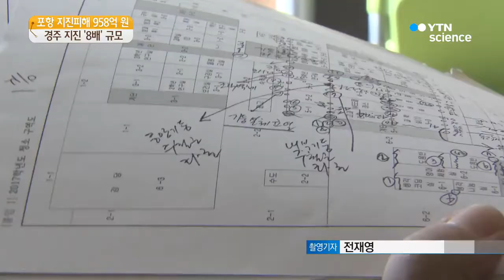포항 지진피해 958억 원...경주지진 8배 규모 / YTN 사이언스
[앵커]
포항 지진의 피해액이 958억 원으로 잠정 집계됐습니다.

경주 지진 피해 120억 원의 8배에 이르는 규모인데요, 피해가 큰 만큼 이재민 대책부터 생활 안정까지 해야 할 일이 많습니다.

손재호 기자가 보도합니다.

[기자]
지금까지 접수된 포항지진의 피해 가운데 민간시설 부분은 2만9천734건에 4백26억 원입니다.

주택이 완전히 파손된 것만 342건에 이릅니다.

학교와 항만 등 공공 부분은 404건에 5백32억 원입니다.

가장 시급한 것은 집을 잃은 이재민들의 이주 대책입니다.

이 가운데 철거 결정이 난 아파트 등의 재개발 재건축이 시급합니다.

[이강덕 / 포항시장 : 이 부분은 정부에 규제 완화 요청했기 때문에 지역주민과 협의해서 빨리 진행해나갈 계획입니다.]

포항시는 피해주민들의 생활 안정을 위해 지방세 감면, 납부기한 연장 등 다양한 세제지원을 발표했습니다.

지진으로 파손된 건축물이나 선박, 자동차, 기계장비 등을 2년 이내 대체 취득하면 취득세를 감면해 주기로 했습니다.

자동차의 경우 파손돼 사용할 수 없는 것으로 인정되면 자동차세를 면제해 줍니다.

정부도 추가지원을 약속했습니다.

지난 11일과 16일 포항 지진에 대한 40억 원의 특별교부세 지원에 이어 40억 원을 추가 지원하기로 했습니다.

[정종제 / 중앙재난안전대책본부 총괄조정관 : 위험시설물에 대한 정밀 안전진단을 하고, 시설물을 철거하는 등 신속한 피해복구를 위해 쓰일 수 있도록 하겠습니다.]

현재까지 포항 지진의 응급 복구율은 수치상으로는 93.4%입니다.

최대한 복구의 속도를 높이고 있지만 지진의 상처가 완전히 아물기까지는 상당한 시간이 필요한 상황입니다.